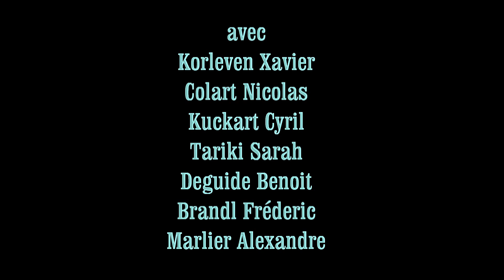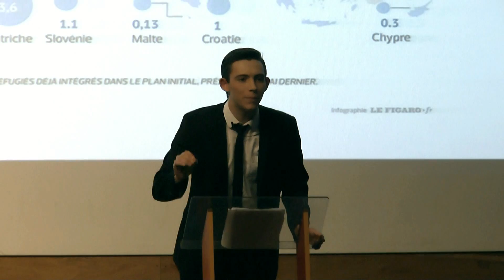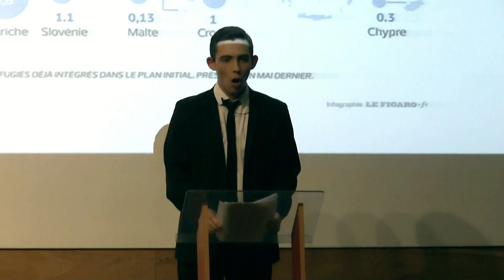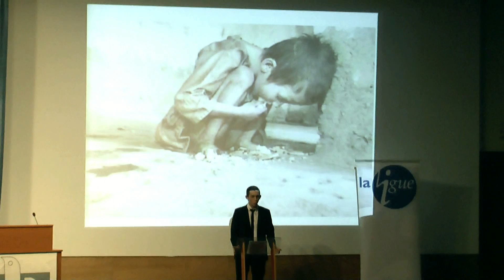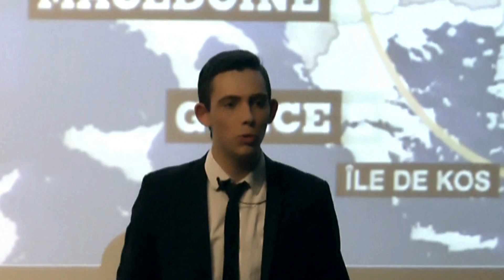UNE PLAIDOIRIE POUR SAUVER LES REFUGIES : Tribun de la plaide.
Une vidéo plus sérieuse mais j'avais envie de vous la partager. Nous  avons avec ma classe de rhéto l'an dernier participer à un concours de plaidoirie sur la migration. Vous comprendrez que nous avions pris ce sujet à cœur et qu'il est encore aujourd'hui d'actualité. Je sais que ce sujet n'est pas la chose principale que vous venez chercher sur ma chaîne mais il est important de de comprendre, se rendre compte et surtout d'agir.

COMMUNIQUEZ AVEC MOI !